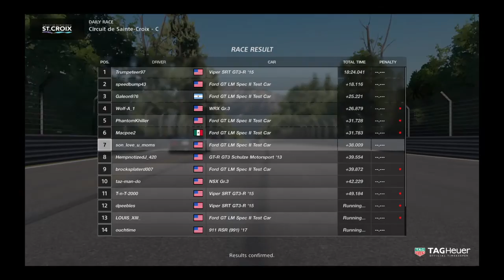Gran Turismo®SPORT_20180730235354